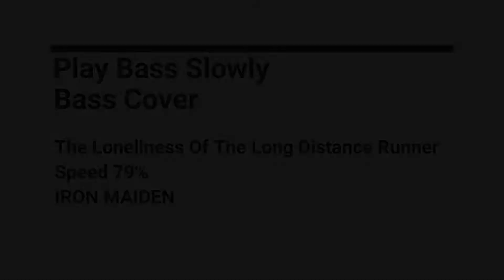The Loneliness Of The Long Distance Runner Speed 79% IRON MAIDEN Bass Cover